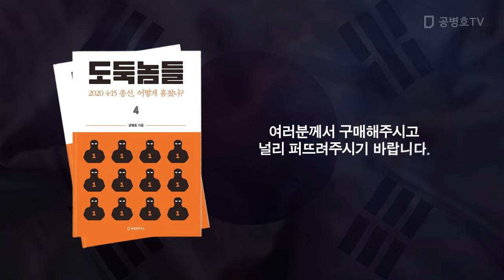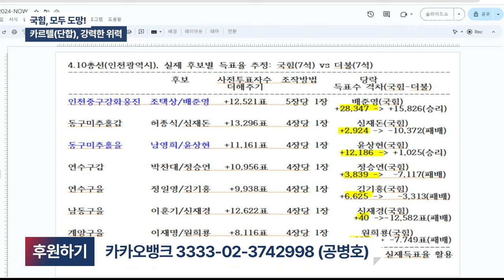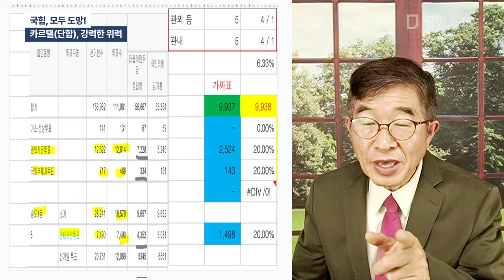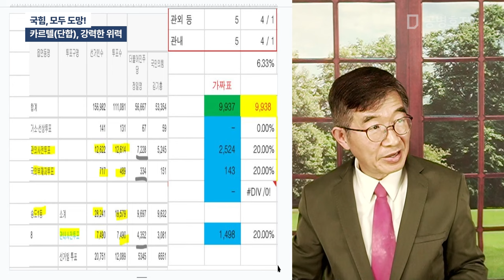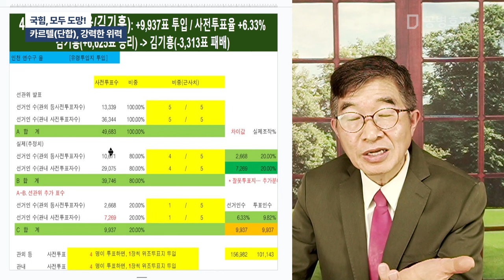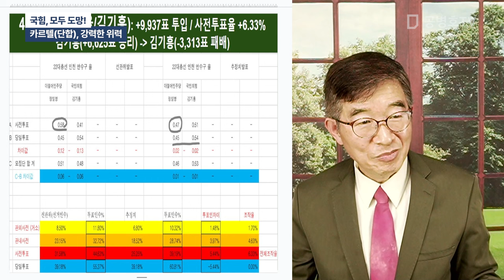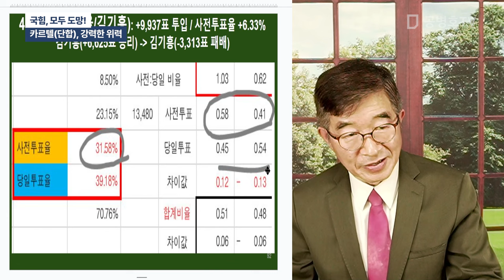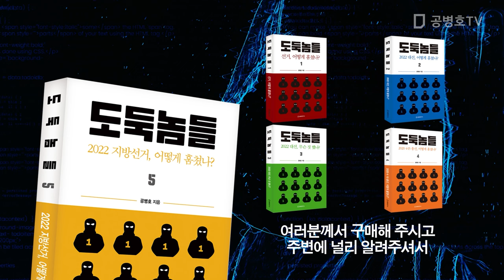국힘, 모두 도망! / 카르텔(담합), 강력한 위력 [공병호TV]